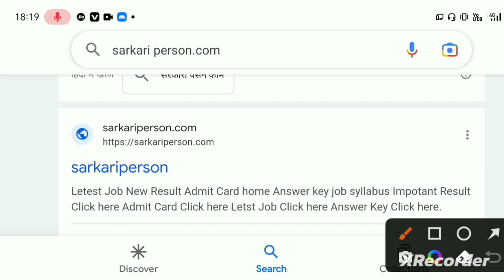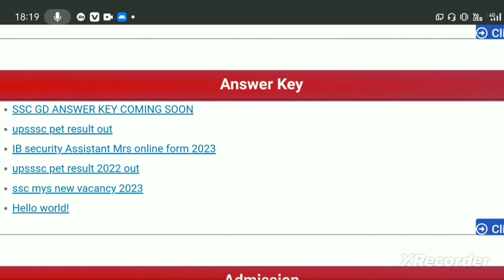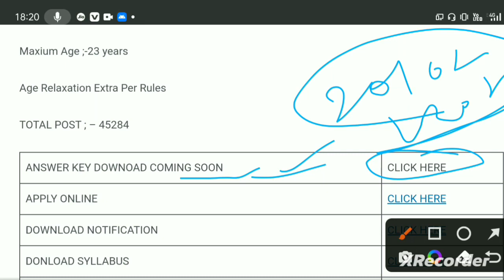ssc gd answer key 2023 kab aayega ! ssc gd answer key 2023 ! ssc gd answer key 2022-23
.(some important keywords).
ssc gd answer key 2023 kab aayega ssc gd answer key 2023
ssc gd answer key 2022-23
ssc gd answer key 2023 kab aayegi
ssc gd 10 january 2023 paper
ssc gd 27 january 2023 question paper
ssc gd answer key 2023 kab tak aayega
ssc gd answer key kab tak aayegi
ssc gd hindi official answer key
ssc gd answer key 2023
ssc gd,ssc gd answer key
ssc gd exam answer key
ssc gd 2023,ssc gd 2023 answer key
ssc gd result 2023,ssc gd paper analysis
ssc gd cut off 2023,ssc gd constable
ssc gd kaanswer key 2023 kab tak ayega